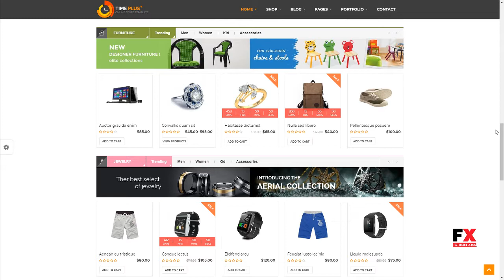TimePlus - Mega Store Responsive WooCommerce Theme Nanuq Cedar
Columns 4+

 Layout Responsive

 Tags clothing, electronic, fashion, Fashion Shop, Mega shop, mega store